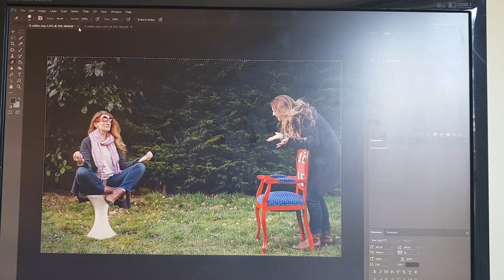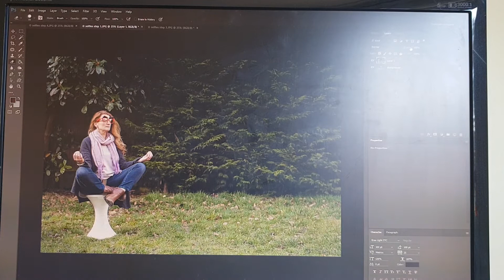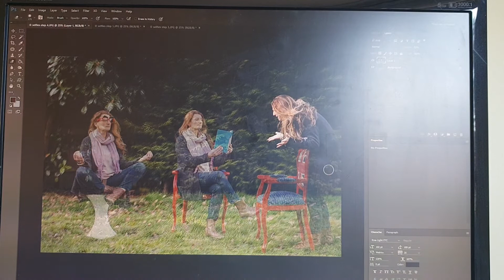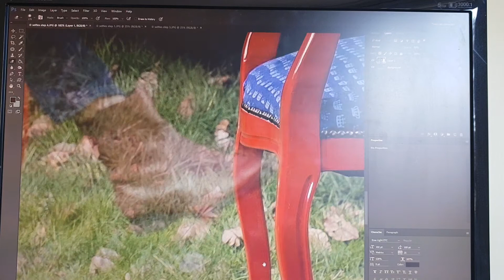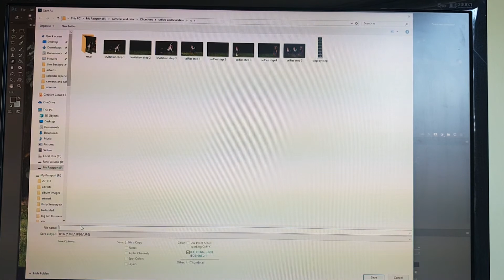How to easily blend selfies in Photoshop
A quick video on blending selfies in one shot.  This is where your camera is on a tripod and you've taken three (or more images) and you want to blend them quickly in one image.  It's a rough video for a school class, recorded quickly on my phone.